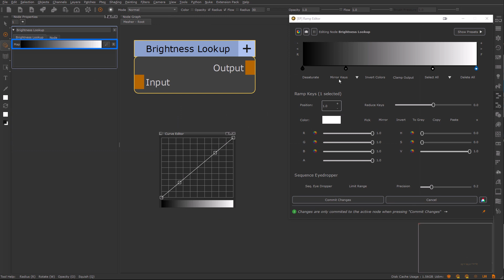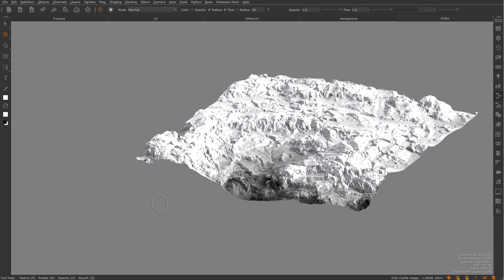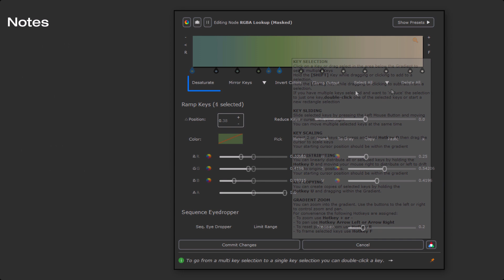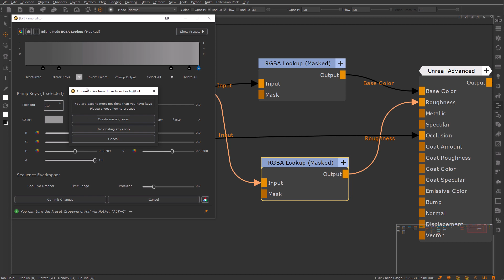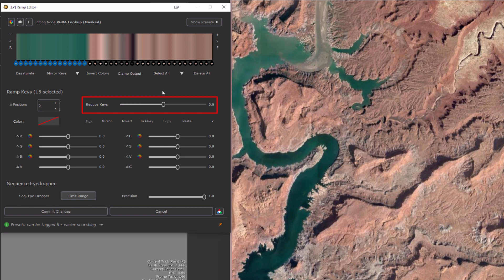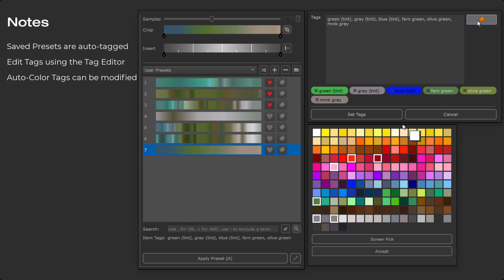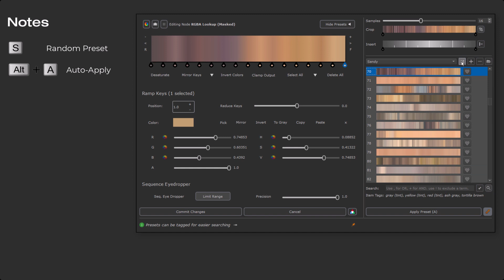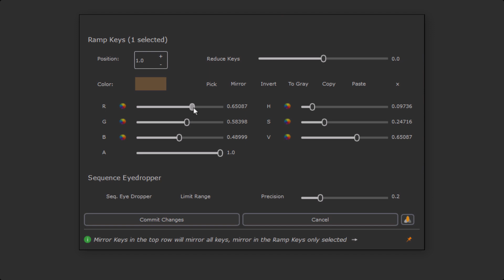Ramp Editor | Mari Extension Pack 6 R2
In depth-overview of Mari Extension Pack 6R2's Crown Jewel Feature - the Ramp Editor, finally adding full gradient capabilities to Mari.

CHAPTERS:
00:00 Intro
00:30 Where to find it
00:42 Supported Node Types
01:58 Let's start the UI Overview
02:25 Pause Viewport Update
02:24 One Mari Undo Entry to rule them all
03:28 Ramp Editor Undo/Redo
03:49 Interacting with the Gradient
04:35 Key Scale, Distribute and Duplicate Mode
05:05 Ramp Zoom
05:25 Global Gradient Controls
06:47 Transferring Keys between Ramps
07:29 Color Controls
07:50 Slider Controls ala Houdini
08:12 Color Pick vs Tint Mode
08:40 Key Specific Buttons
08:58 Color Picker
09:34 Sequence Eye Dropper
10:21 Reduce Keys
10:52 Project Snapshots & Presets
11:49 Preset Auto Tagging
12:26 Favorites
12:45 Advanced Search
13:33 Randomize + Auto Apply
14:02 Samples
14:39 Crop
14:45 Insert Range
15:12 Input/Output Colorspace
16:18 Color/Scalar LUT (Lookup table)
17:05 Quicktips